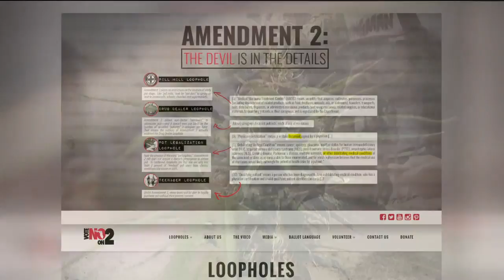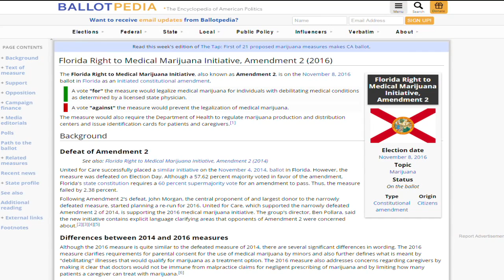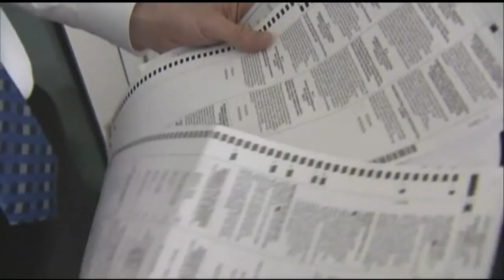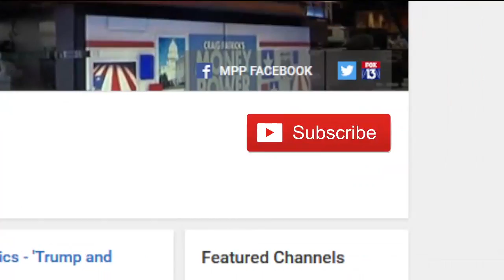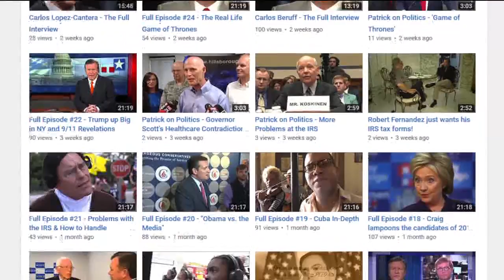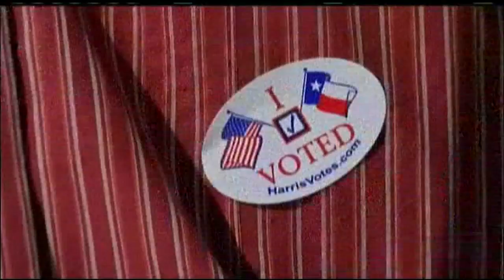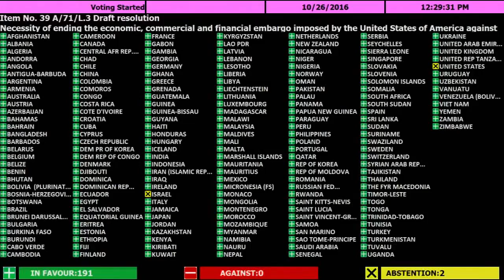MPP Episode #106: Explaining the Amendments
Craig explains all of the statewide Amendments on the Florida ballot, and take a closer look at Hillary Clinton's chances of pulling an upset in Texas.